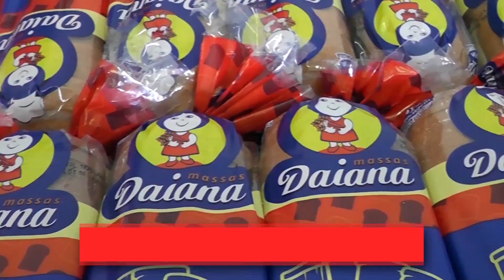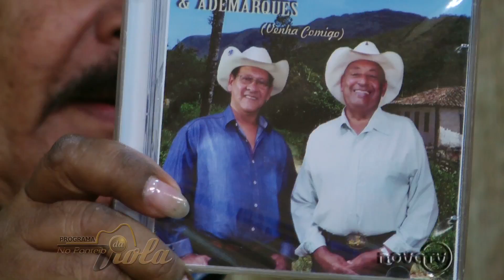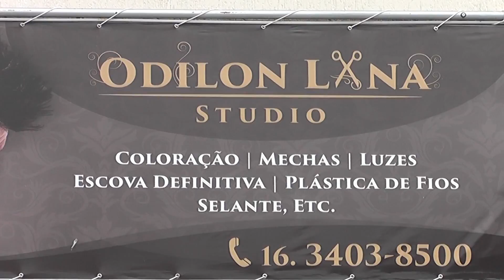NO PONTEIO DA VIOLA | ZÉ BERNARDO & ADEMARQUES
LUIZ VIOLA RECEBE A DUPLA ZÉ BERNARDO & ADEMARQUES NO PROGRAMA "NO PONTEIO DA VIOLA"
NOVA TV, CANAL 3 DA NET, FRANCA SP.